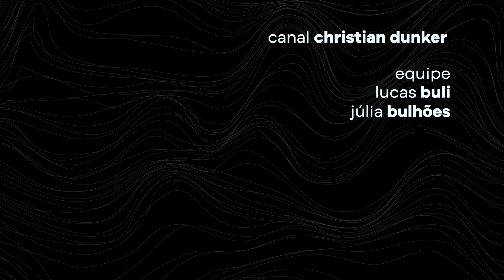O seminário 12 - Problemas cruciais para a psicanálise | Christian Dunker | Lacan entre Capas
Em Lacanentrecapas​ , ChristianDunker​ fala de maneira introdutória sobre a obra de Jacques Lacan partindo da escolha das capas que ilustram os seus seminários. Se você tem interesse em começar a ler a obra de Lacan, acompanhe a série semanal toda sexta-feira!

Bibliografia

Problemas cruciais para a psicanálise
J. Lacan

Produção
buli

Edição
Júlia Bulhões

A arte do canal é feita por Caroline Mura

2021